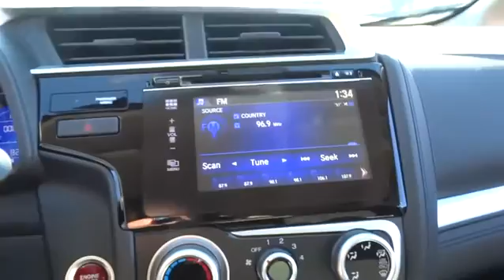2016 Honda Fit Hickory, Morganton, Huntersville, Statesville, Gastonia, NC 25518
2016 Honda Fit
2016 Honda Fit 5dr HB CVT EX - Stock#: 25518 - VIN#: JHMGK5H71GX000502

945 Us Highway 70 SE

Moonroof, CD Player, Aluminum Wheels, Back-Up Camera, Bluetooth, iPod/MP3 Input. Milano Red exterior and Black interior, EX trim. EPA 38 MPG Hwy/32 MPG City! Warranty 5 yrs/60k Miles - Drivetrain Warranty; READ MORE! KEY FEATURES INCLUDE: Sunroof, Back-Up Camera, iPod/MP3 Input, Bluetooth, CD Player. Rear Spoiler, MP3 Player, Keyless Entry, Child Safety Locks, Steering Wheel Controls. EX with Milano Red exterior and Black interior features a 4 Cylinder Engine with 130 HP at 6600 RPM*. EXPERTS CONCLUDE: Great Gas Mileage: 38 MPG Hwy. VISIT US TODAY: Our goal is to offer customers a World Class Experience in Automotive Sales and Service. We provide everyone with all the time and information they need to make an informed decision regarding their vehicle. The friendly staff at Hendrick Honda Hickory would like to invite you to browse our website or visit us in person at 945 Hwy 70 SE in Hickory, NC 28602. Horsepower calculations based on trim engine configuration. Fuel economy calculations based on original manufacturer data for trim engine configuration. Please confirm the accuracy of the included equipment by calling us prior to purchase.